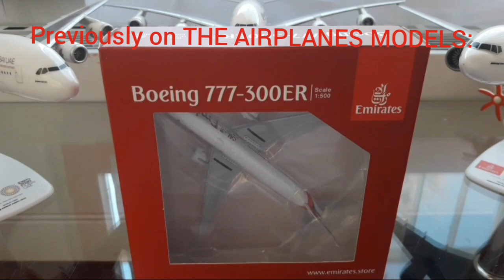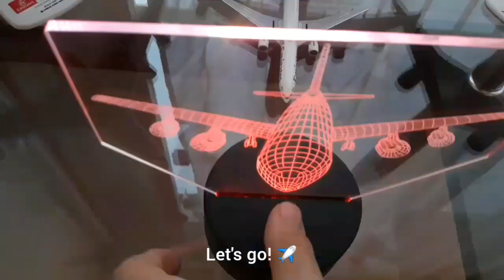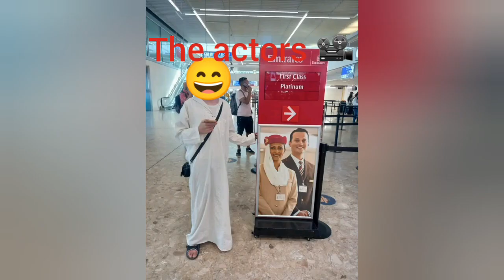THE AIRPLANES MODELS Episode 7: The end of an aviator's journey